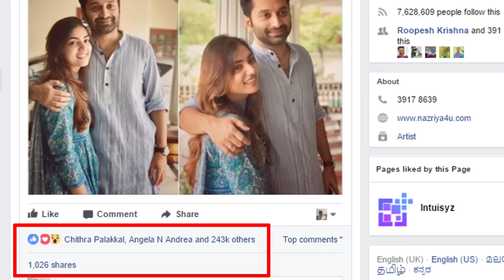നസ്രിയയുടെ പുതിയ ചിത്രങ്ങളും വൈറൽ ഈ തവണ വയർ | Nazriya's New Photos Going Vairal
Watch നസ്രിയയുടെ പുതിയ ചിത്രങ്ങളും വൈറൽ ഈ തവണ വയർ Nazriya's New Photos Going Vairal